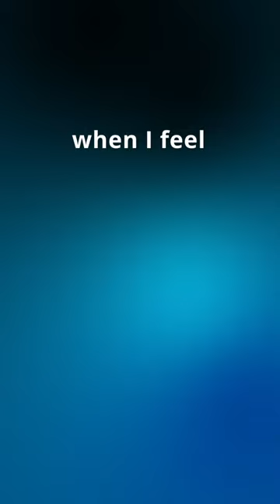You've never been a stranger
Join the Latter-day Saint Youth YouTube Channel "Strive To Be" on a journey of faith and inspiration with the official lyric video for "No Stranger." This powerful and uplifting song is the ultimate Christian youth music experience that will touch your heart and encourage you to become the best version of yourself. As the leading Christian youth music channel, we are committed to providing you with the most meaningful and impactful music that speaks to your soul. Let the music guide you towards a deeper connection with God as you listen to "No Stranger." Don't miss out on this incredible experience – watch the #1 official lyric video now!
The Savior is not a stranger - He's a friend who knows all your highs and lows and loves you through it all! This gospel music video is a reminder that you are never alone and can always find inspiration and peace in His presence. We would love to hear from you in the comments! Share with us how you have seen God fill you up during your lows. Don't forget to use the hashtags inspiration and peace to join the conversation.

Arranged by Adam Turley
Produced by Adam Turley and Mitch Davis
Artist: Amy Geis

Chapters:
00:00 - 00:15 Chorus part 1
00:16 - 00:25 Chorus Part 2
00:26 - 00:45 Verse 2

🎧 Lyrics:
When I feel alone,
I just need to remember

Chorus:
That You’re no
Stranger,
Stranger
To all my lows.
You fill me up
When I feel hollow.
I need
Reminding
You’re in control,
And no
Stranger,
Stranger

Whenever I fall,
You’ll help me get back up.
You love every scar,
And all that I’ve been through.
So I’ll follow You.

We want to hear from you, so join us on the journey!
How to find us! @strivetobe

church or home use. This notice must be included on each copy made.